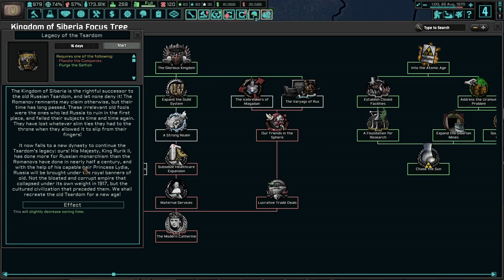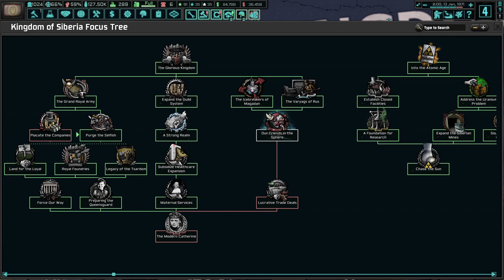Russia United, Long Live The Queen! (FINALE) Hoi4 TNO: Last Days Of Europe, Kemerovo #5